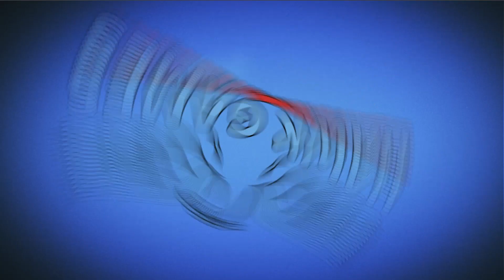Angry Birds Blast Level 1064 - 3 Stars Walkthrough, No Boosters